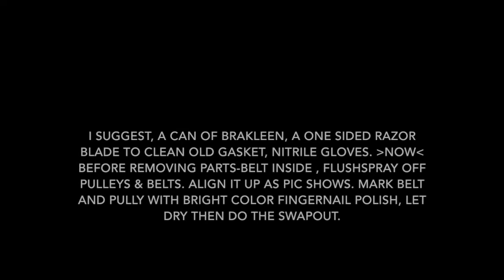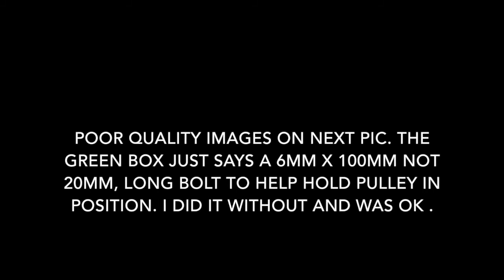1993 Honda Accord Water pump & Belt replacement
1993 Honda accord,  water pump replacement information.
Not the best example yet plenty good to see what to expect to do the water pump or and belt replacement.
Hope it helps some..